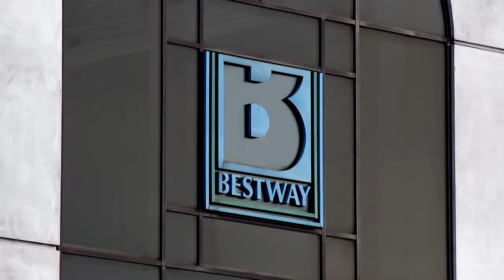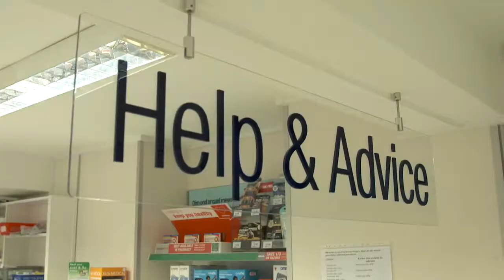Bestway's plan for Well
In October 2014 The Bestway Group acquired the Pharmacy arm of the Co-operative Group.

Bestway have ambitious plans for the future of Well (the new name for the Co-operative Pharmacy), keeping the focus on our customer proposition and how we are going to grow in the future.